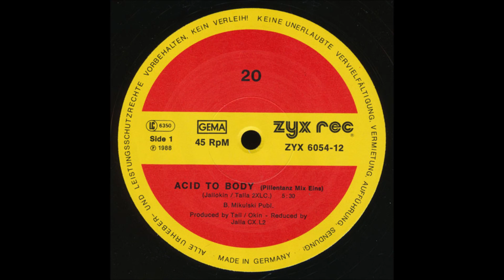20 - Acid To Body (Pillentanz Mix Eins)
20 ‎– Acid To Body (1988)
[ZYX Records ‎– ZYX 6054-12, Techno Drome International ‎– chapter 1 program 14]

German EBM (electronic body music) band formed in 1988. The late-'80s intersection of EBM and acid house proved strong in the career of Bigod 20, which started as an acid house project of longtime EBM producer Andreas 'Talla' Tomalla (Talla 2XLC). Comprising of Talla plus producer Jallokin, the group debuted in 1988 with a pair of club hits, "Body to Body" and "America" -- the latter with additional songwriting credits by Richard 23 and Patrick Codenys of Front 242. Trouble with their label forced a hiatus of over two years, but when the major label Sire Records came calling in 1990, Bigod 20 signed an American deal. The first single under the contract was "The Bog," featuring Front 242 vocalist Jean Luc DeMeyer. Bigod 20 added vocalist Zip Campisi to sing on their debut album Steel Works, released later that year, and so became a trio.

By 1994's Supercute however, Talla 2XLC had left for what could loosely be termed a solo career (recording on his own for Polygram, Suck Me Plasma and Cleopatra) while Bigod 20 embarked on the 90's trend of added guitars (i.e. cold wave/ crossover).